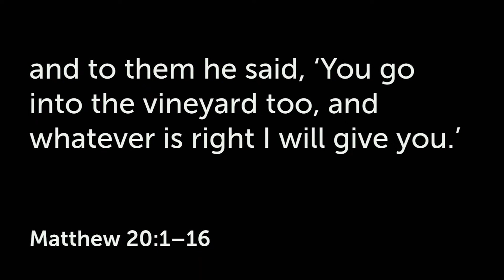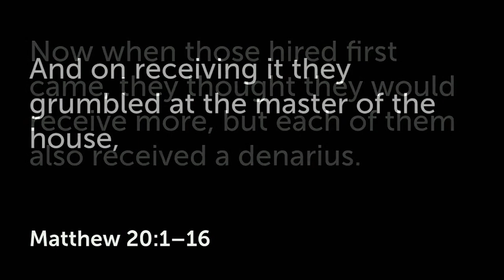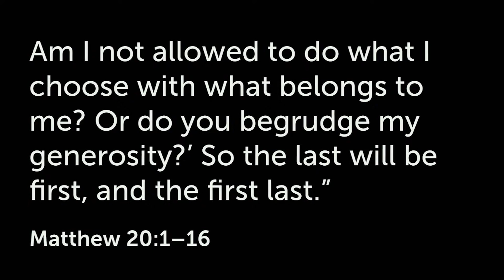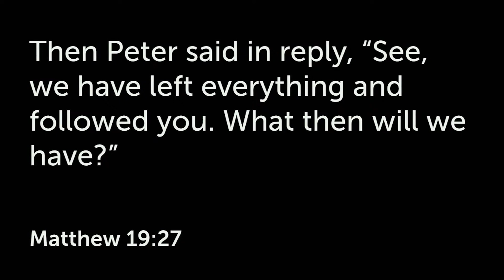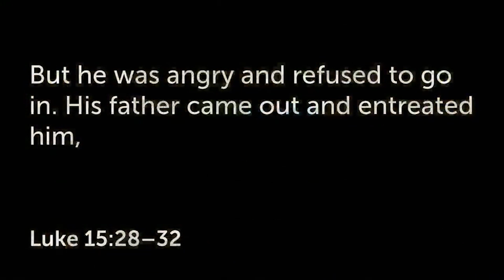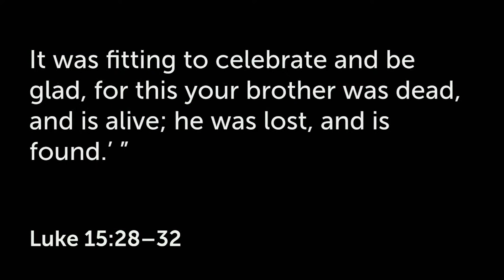"Generous To A Fault?" | Sermon | July 16, 2023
Series:  Parables of Jesus
Speaker: Dr. David Goebel

Can God be too generous? Too gracious? Too kind? Some in Jesus’ day sure thought so. Maybe we do too. Jesus tells the Parable of the Laborers in the Vineyard to get our attention and remind us that God’s heart is one of tremendous generosity. Is ours?